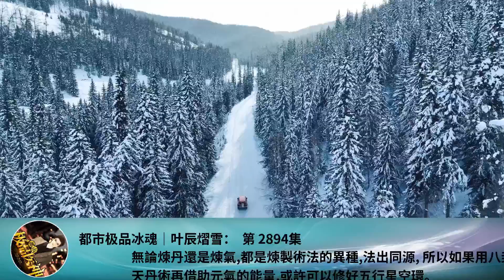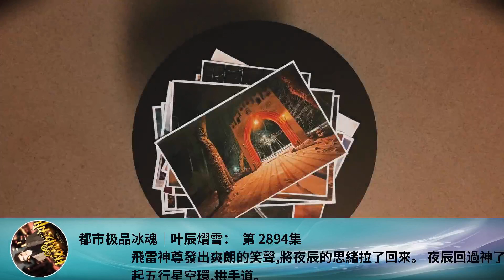都市極品冰魂｜葉辰熠雪： 第 2894集